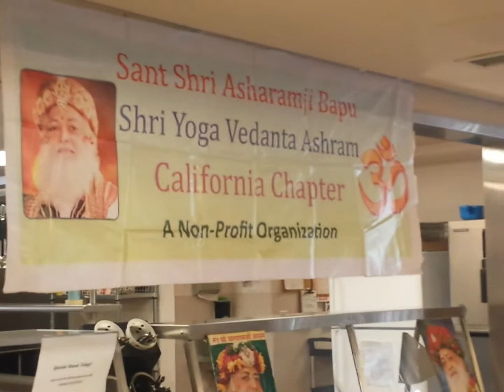Snacks distribution in California homelss shelter by Sadhaks of Sant Asharam Bapu Ji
Snacks distribution in California homelss shelter by Bal Sanskar Children and Sadhaks of Sant Asharam Bapu Ji